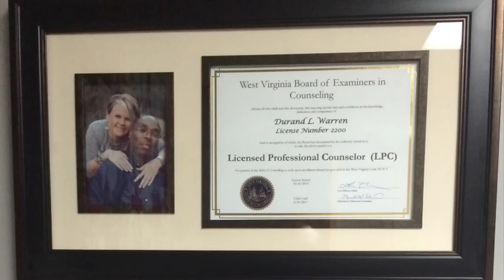Get to Know